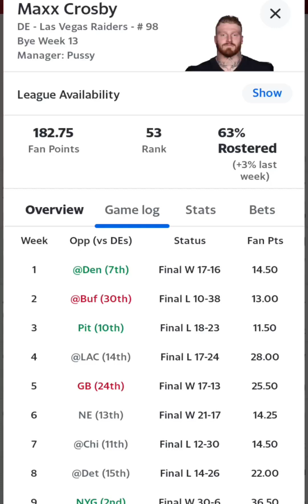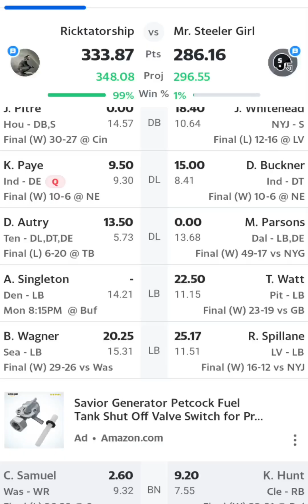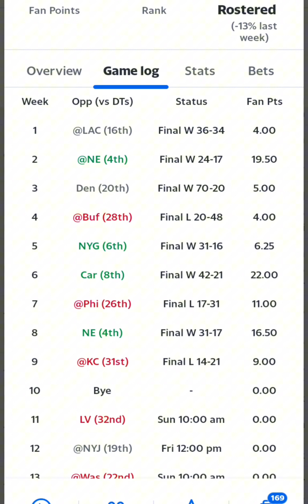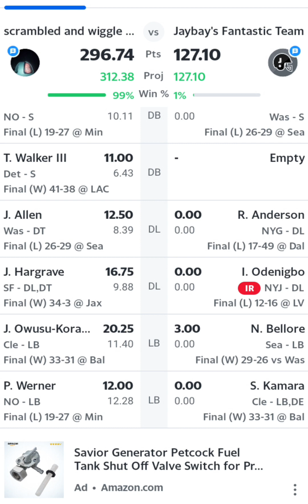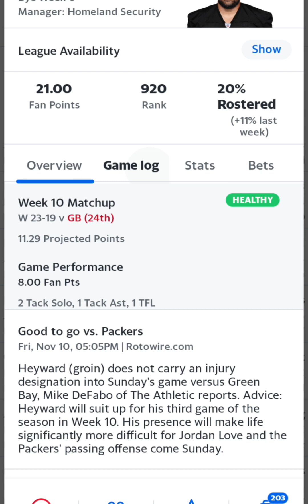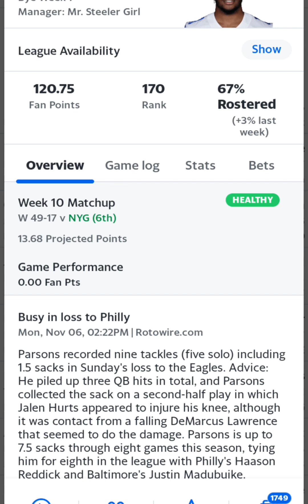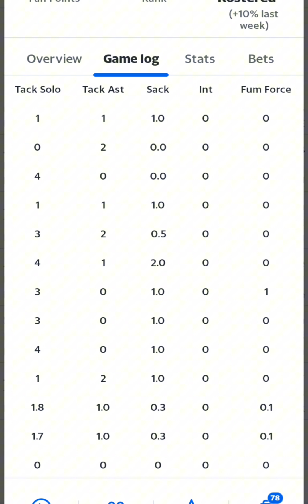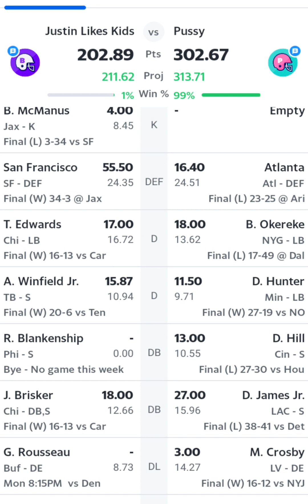Updated DL rankings week 10 addition FT takarther104